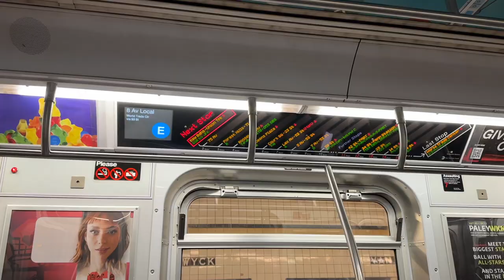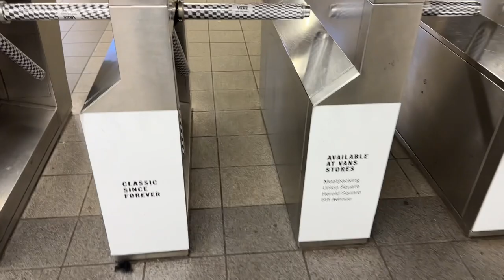PUPPY SHOPPING IN NEW YORK CITY!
We got a busy day today. First time let's hit up Manhattan !